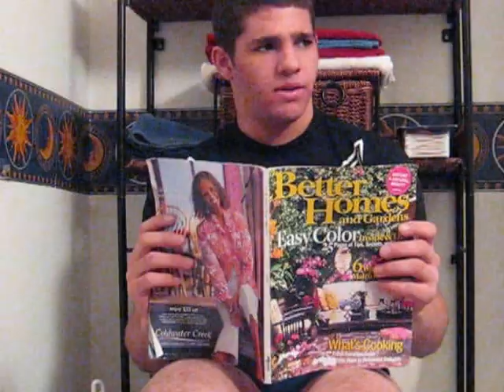Bathroom Brawl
Throw Back